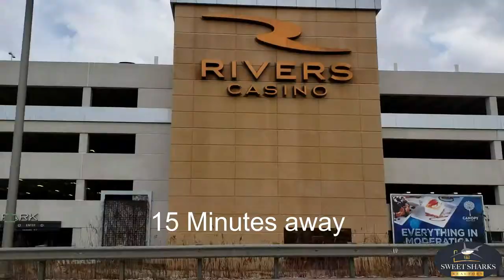Townhome for sale, heathwood, niles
Townhome for sale
Low taxes and low assessments
3 bedrooms
2.5 baths
2 story townhome
Attached garage
Wood burning fireplace
 low assessment

very conveniently located

Park ridge Maine East High School

 Free Bus system within the Village of Niles

I-294 Highway
3 minutes away

Golf Mill Plaza
(5 minutes / 1.5 miles away)

Fully Remodeled

We get new listings every week . If you need additional info about this or any another property coming up, please share your wish list with us and we’ll be happy to help you.

We assist our clients from the credit repairs, loan qualifications, payment calculations, to the final purchase.

We also take our sellers very seriously, using unique methods, beyond the standard practices in order to  get the best result.

Share your thoughts, concerns and expectations and we will absolutely with no excuses to help you.

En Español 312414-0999